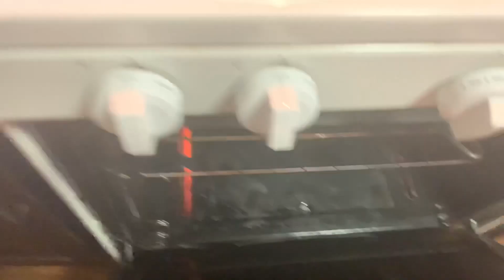OPEN-FACED CHEESESTEAK RECIPE😋🔥 Simple & EASY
In this video, I’m cooking a open faced cheesesteak. This is a really simple thing to make.

Ingredients:
 Shaved Steak
Mayo
Onion
Green pepper
1 French loaf
White American cheese
Garlic powder
Sat and pepper to taste